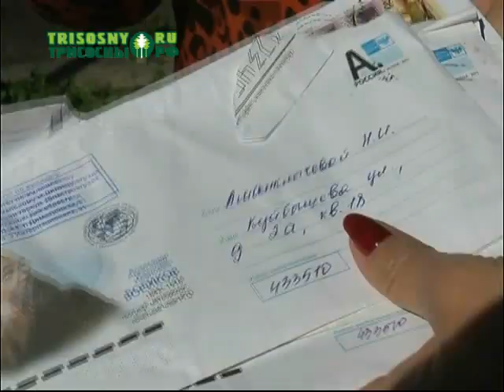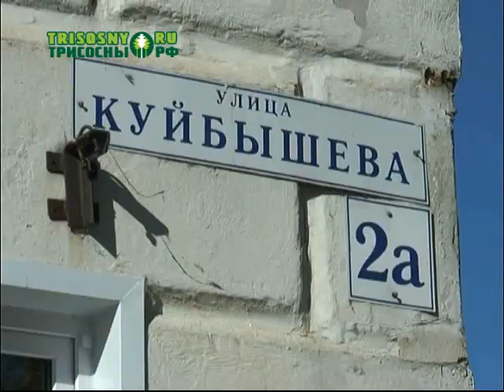«Так жить невозможно!»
С таким отчаянным заявлением обратились в нашу редакцию жители дома №2А на улице Куйбышева. Они боятся наступления зимы. Дом, по их словам, находится в аварийном состоянии.